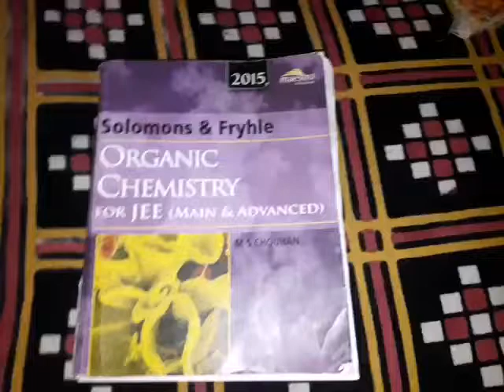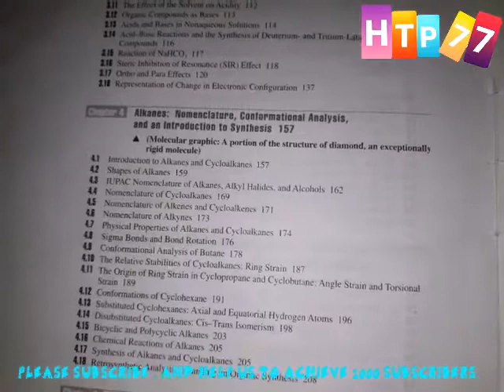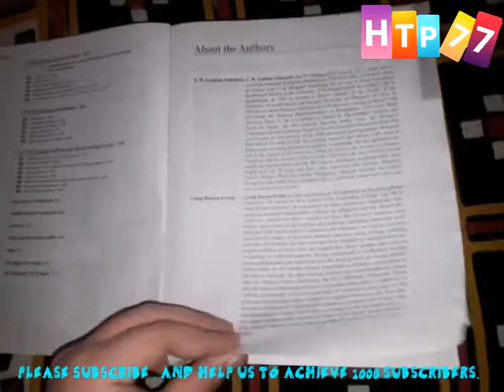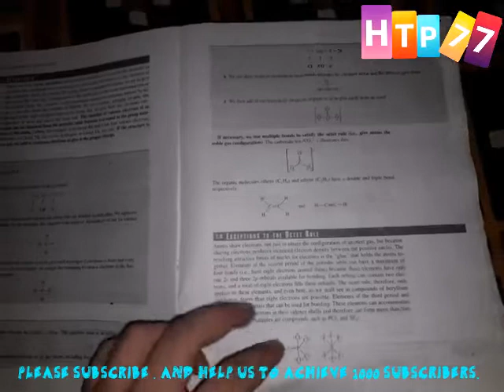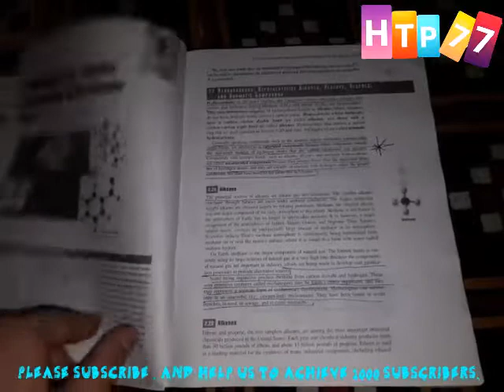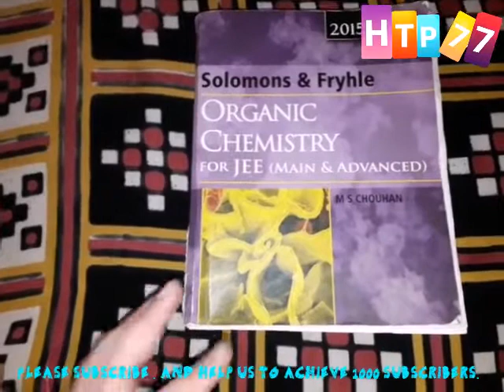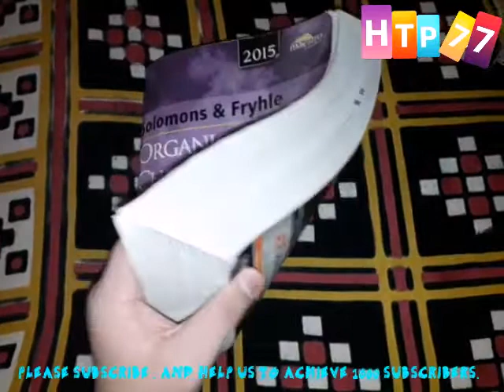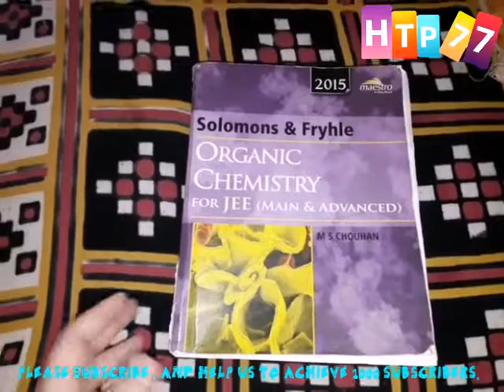Solomons And Fryhle Organic Chemistry Review 🔥🔥😍😍 | ms chauhan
Is MS Chauhan good for organic chemistry?
How is MS Chauhan organic chemistry for neet?
Is MS Chauhan good for NEET?
Is organic chemistry important for JEE?
Which book is best for Organic Chemistry jee?
Which is the best book for organic chemistry?
How to study organic chemistry for jee?

SPECIAL ANNOUNCEMENT
It is First time on Youtube where your doubts will be Solve within 24 hr. Or within 7 days

Before Posting Your Doubts
Please Search in the comment section if anyone have already asked it or not .If someone have already posted a similar doubt than leave a like and reply below that comment .
It will make easier for me to help you students .

SO THAT WE CAN MAKE MORE SUCH VARIETY OF USEFUL CONTENT FOR YOU . WE HAVE MADE BOOK REVIEW OF ALMOST ALL THE BOOK AVAILABLE IN MARKET FOR IITJEE .
(Support us )

🔥GENERAL ASKED QUESTIONS BY STUDENTS🔥

🔥FULL BALAJI BOOKS REVIEW AND SOME PROBLEMS BOOK REVIEW🔥

🔥FULL CENGAGE CHEMISTRY BOOK REVIEW IN EVERY ASPECT🔥

🔥FULL CENGAGE MATHEMATICS BOOKS REVIEW FROM EVERY ASPECT🔥

🔥FULL CENGAGE PHYSICS BOOK REVIEW FROM EVERY ASPECT🔥